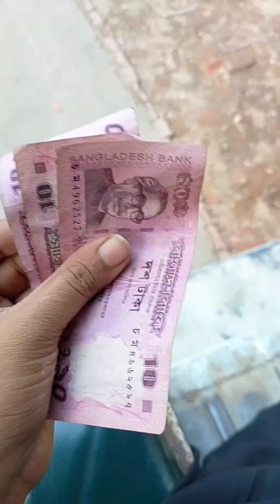কলেজ লাইফের বেষ্টু সাথে ২বছর ৬ মাস পরে দেখা ||Foodie sumaia & maria blog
বন্ধু একটা আপন মানুষ। যাকে মন খুলে সবকিছু বলা যায়।